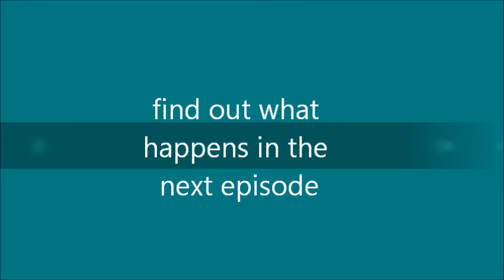dolls secrets seaso 1 epsiode 1